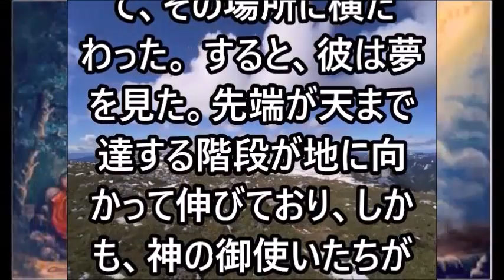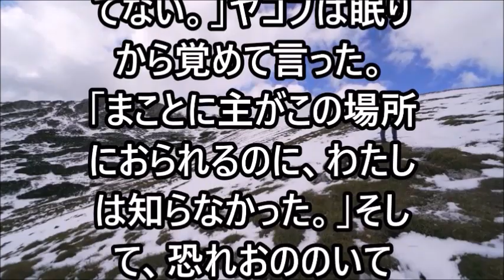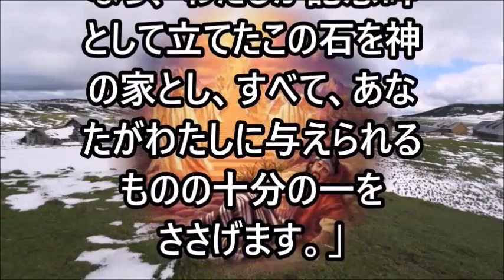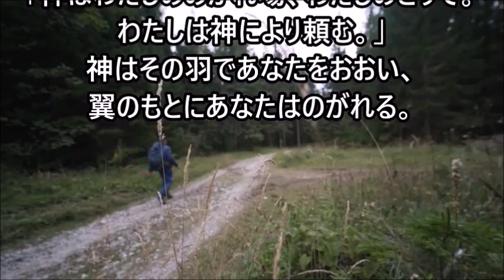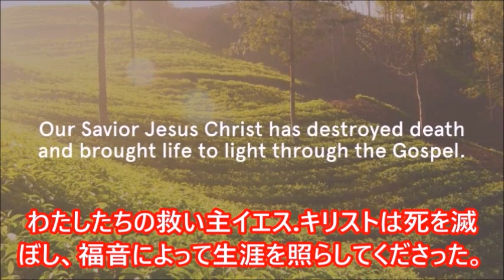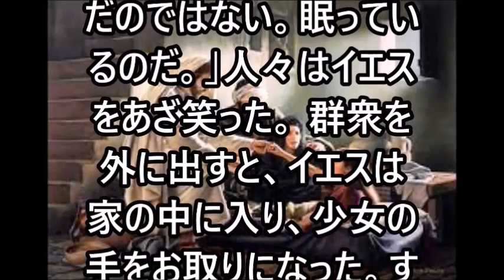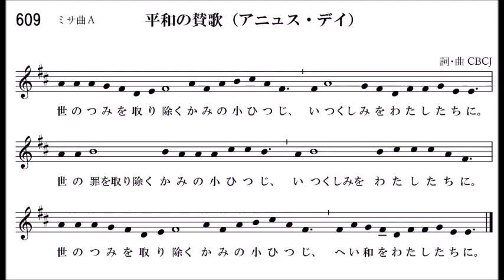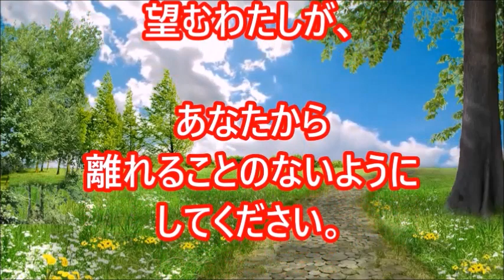ミサ、2023.7.10 (月) Japanese Mass on Monday 10 July 2023